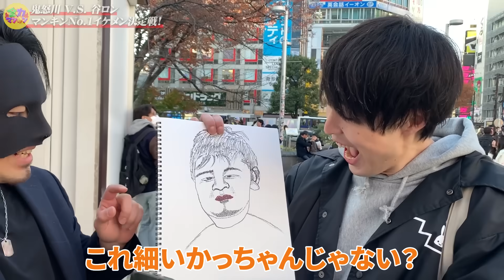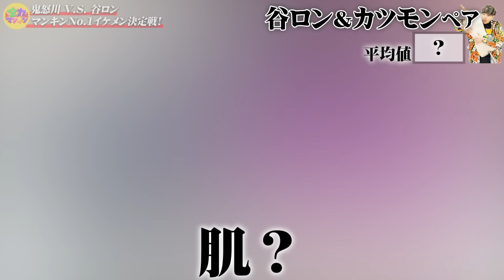渋谷女子100人に自分の顔面点数を聞いた結果が意外すぎたwww【谷ロンvs鬼怒川】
■第3回全力マンキン公開収録(マンキンカツモンのパ◯れない話篇)
詳細、予約はこちら

動画公開後1時間以内のコメントにはメンバーが直接返信します！通知オン必須！！

■全力マンキンとは？
全国の男性に夢と希望と笑いを与える、男のバラエティチャンネル。現在シーズン3。

■リンク集
ファン向けオフチャンネル。脱力してます。